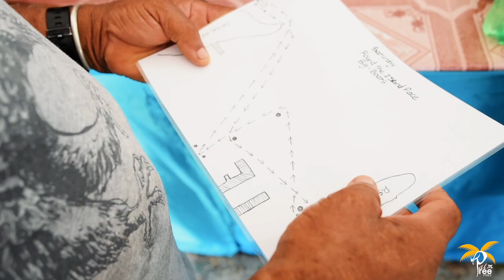Petite Martinique Whitsuntide Regatta Festival 2018 Highlight [Palm Tree Vybez]